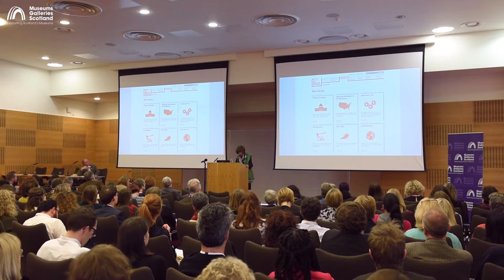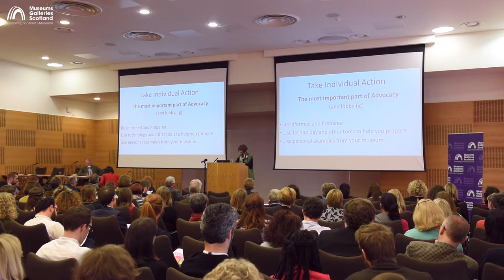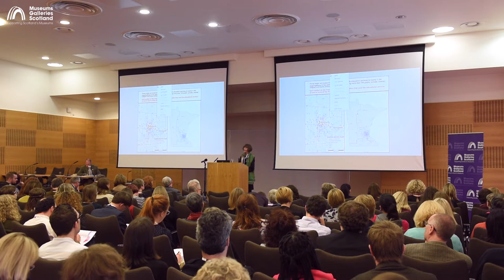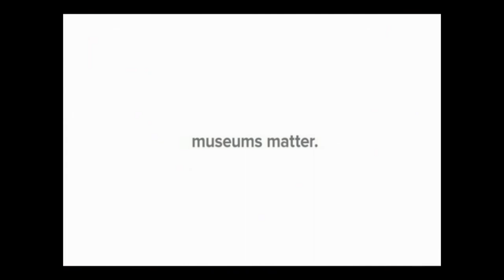MGS Conference 2015: Keynote address Dr Lyndel King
Morning keynote address from Dr Lyndel King from the American Alliance of Museums.The 2015 conference, Fighting Fit: Ready for Anything took place on Thursday 22nd October at the John McIntyre Centre, Edinburgh.